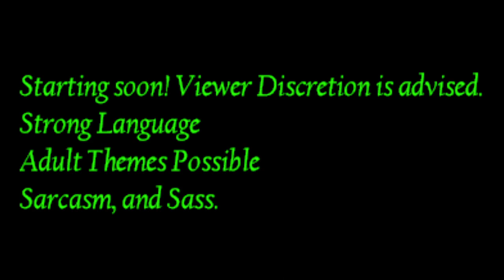S3E17 Path of Exile Atlas of Worlds Part 37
Death, death, death, and more death and fortunately a Labyrinth Trial. The Labyrinth Trial made it a decent session. still amazed that it was the only one in 2 sessions worth of maps.